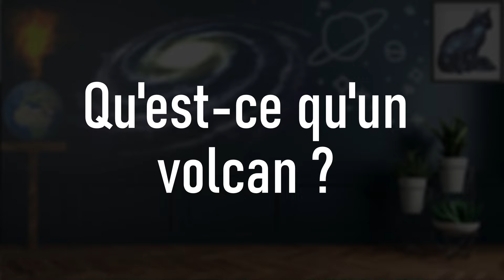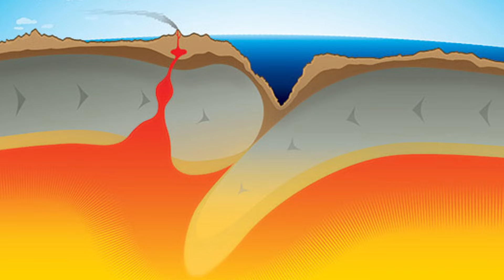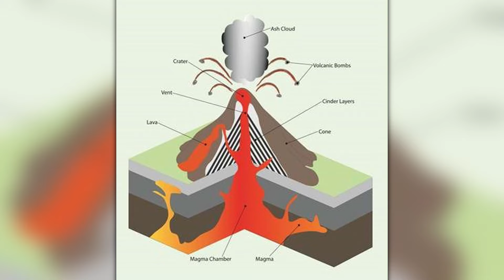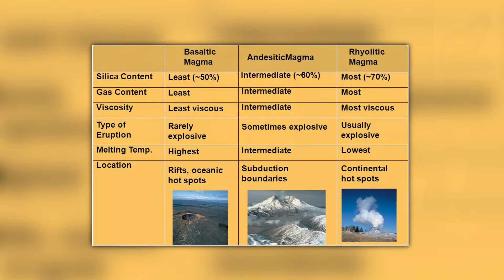Comprendre les Volcans et leurs Intérêts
Découvrons ensemble l'histoire et les secrets des volcans.